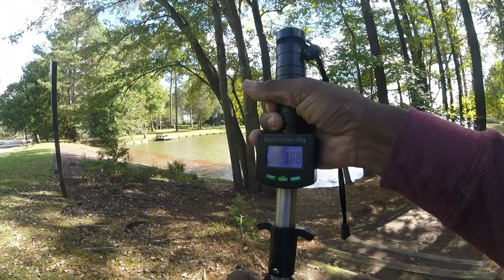Bass Fishing Compilation With a First Cast Big Bass!!